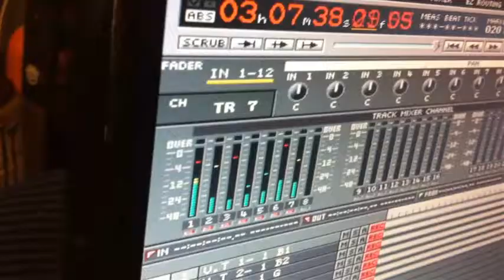SinnFrai - Lala Leidenschaft (Offizielles Video)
Das erste richtige Musikvideo von SinnFrai!
Und gleichzeitig gewissermaßen ein Making of...!
Vielen Dank an alle Beteiligten und an Euch für's Anschauen/Anhören!